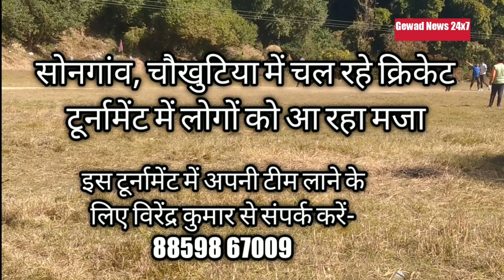सौनगांव में चल रहे क्रिकेट टूर्नामेंट में लोगों को आ रहा मजा, टीम लाने के लिए संपर्क- 88598 67009